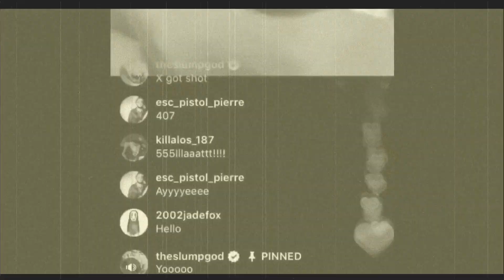Henri sale vador, Patrick poivre d'abord et c'est vincent qu'a l'sel puis freddy met le curry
à quoi ressemblerais-tu si tu étais né(e) du sexe opposé ?

méttais la cloche

 Search:
- Google Ads -
a
asmr
ariana grande
avengers endgame
ace family
act up
apex legends
abc song
aladdin 2019
ali a
avengers endgame trailer
amazon
amazon prime
american airlines
airbnb
aol mail
amtrak
apple
abcya
autozone
aol
airpods
amazon gift cards
aa batteries
airpod case
aaa batteries
apple watch band 38mm
air fryer
apple watch
apple watch band 42mm
alexa
american express
accuweather
b
bank of america
best buy
bryce harper
bed bath and beyond
billie eilish
bitcoin
barnes and noble
bing
bb&t
bloomingdales
bluetooth headphones
bluetooth earbuds
baby wipes
bluetooth headsets
bluetooth speakers
blood pressure monitor
biotin
bath bombs
blender
bubble wrap
big lots
bbc news
britney spears
bass pro shop
belk
baby shark
blueface
bts
bill nye planet on fire
blackpink
bad bunny
bye sister tati
bruno mars
bohemian rhapsody
c
cardi b
cocomelon
city girls
coryxkenshin
ceeday
cj so cool
chris brown
country music
clout offset cardi b
captain marvel
craigslist
chase
costco
capital one
cnn
cool math games
credit karma
calculator
cvs
comcast
compression socks women
cat litter
collagen powder
coconut oil
condoms
coffee grinder
creatine
crocs women
can opener
cbd oil
craigslist dc
chernobyl
d
dry erase markers
digital photo frame
dog treats
dishwasher pods
dog bed
dog toys
diffusers for essential oils
dog harness
dish soap
dry shampoo
david dobrik
dolan twins
drake
da baby
despacito
dude perfect
danielle cohn
dantdm
ddg
darius garland
doris day
dominos
dow jones
dictionary
detective pikachu
dsw
doordash
dollar tree
draft lottery 2019
docs
delta airlines
discover card login
domino's pizza
drudge report
delta
driving directions
dropbox
e
earbuds
essential oils
echo dot
electric toothbrush
extension cord
ear plugs
earphones
epsom salt
ebay
espn
expedia
etsy
easter 2019
english to spanish
enterprise
elizabeth holmes
emilia clarke
epic games
earth
emma chamberlain
eminem
envy me
endgame trailer
ed sheeran
ellen
ella mai
elmo
edible arrangements
ebates
enterprise car rental
ebay motors
f
flights
fox news
food near me
fortnite
fashion nova
fandango
fedex
forever 21
fedex tracking
fire stick
flowers for delivery prime
fitbit
fitbit charge 2 bands
flowers
fitbit versa bands
food scale
fan
foam roller
fanny pack
funny videos
fgteev
future
faze rug
funnymike
frozen 2
fearless
flamingo
faucet failure
facebook log in to facebook
friv
facebook search
frontier airlines
fidelity
g
gift cards for amazon
gift card
graduation party supplies 2019
gift cards for amazon birthday
game of thrones merchandise
grandma gifts
gaming chair
graduation gifts for her
garden hose
gel nail polish
google
gmail
google translate
google maps
google classroom
google docs
game of thrones
google flights
google drive
google slides
gabriel zamora
gacha life
gods country
gunna
ghost recon breakpoint
gypsy rose blancharde
gummy bear song
genius
game grumps
google search
groupon
h
home depot
hotmail
hulu
harris teeter
h&m
hobby lobby
harbor freight
hbo go
hbo
h&r block
happier
horses in the back
halsey
homicide logic
happy birthday song
high hopes
hindi songs
hit or miss
hey julie
h3h3
hdmi cable
headphones
hydro flask
hummingbird feeder
hangers
hammock
heating pad
hand soap
high waisted swimsuit
howard stern comes again
hsn
hotels
huffington post
happy birthday
i
it chapter 2 trailer
i got the horses in the back
imagine dragons
i dont care ed sheeran
iggy azalea
itsfunneh
i like it cardi b
inside edition
inquisitormaster
i think moto moto likes you
indeed
ikea
iran
ixl
ihop
icloud
irs
imdb
iphone xr
iphone charger
iphone xr cases
iphone 8 plus case
iphone xr screen protector
iphone xs max case
iphone 7 case
iphone x case
iphone 6s case
illinois lottery
images